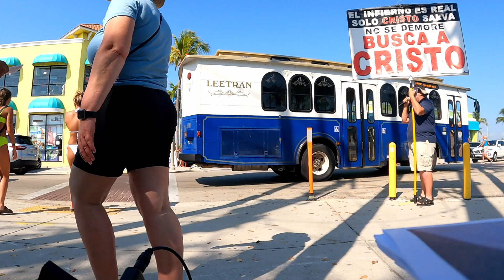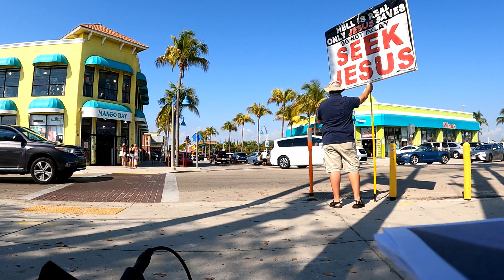Jesus Christ the Redeemer : Street Preaching Fort Myers Beach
Romans 5:19-21
19 For as by one man’s disobedience many were made sinners, so also by one Man’s obedience many will be made righteous.

20 Moreover the law entered that the offense might abound. But where sin abounded, grace abounded much more, 21 so that as sin reigned in death, even so grace might reign through righteousness to eternal life through Jesus Christ our Lord.

Romans 1:32 Who knowing the judgment of God, that they which commit such things are worthy of death, not only do the same, but have pleasure in them that do them.

Street Preaching Fort Myers Beach